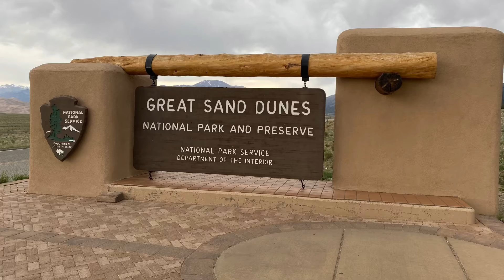Great Sand Dunes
Break during NSL 2021.